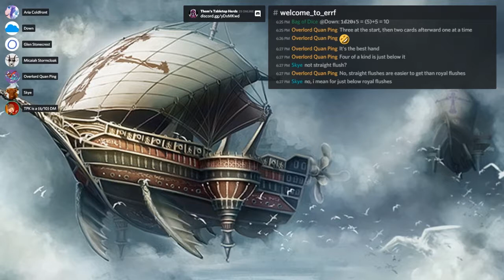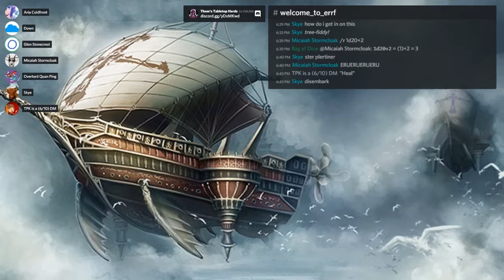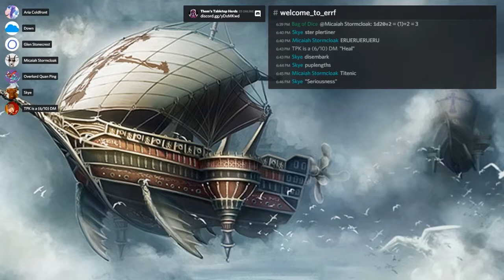Welcome to Errf #2 (2/3) | Them's Tabletop Herds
THE IRISH LONGMA